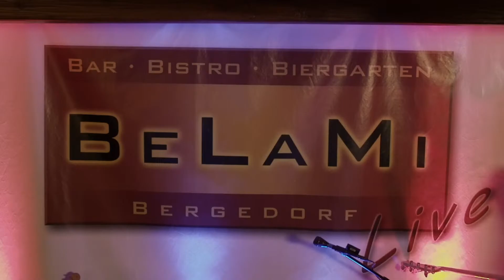Ben Granfelt Band